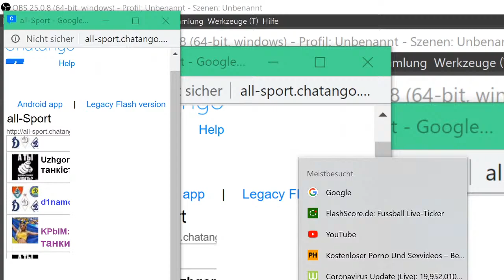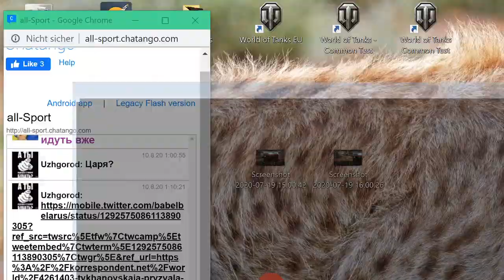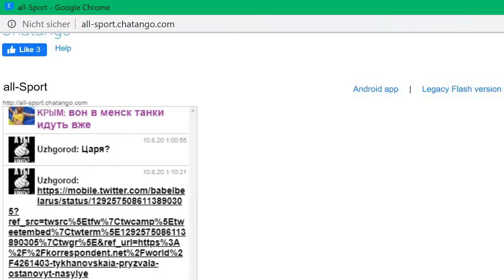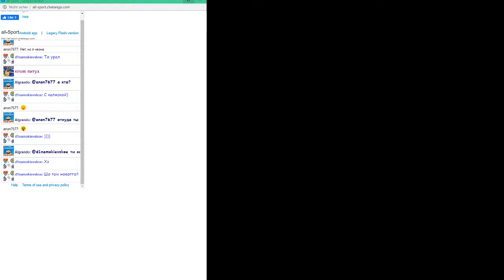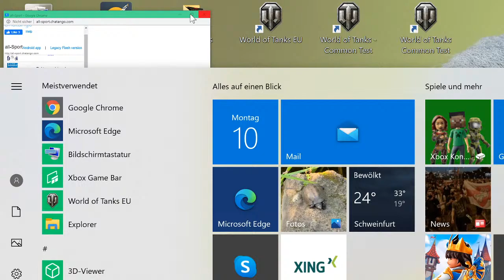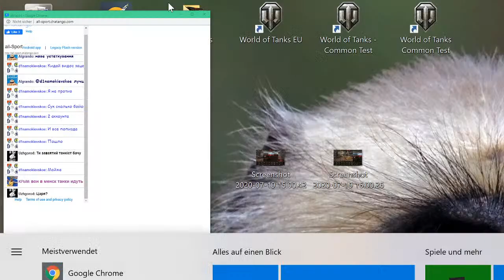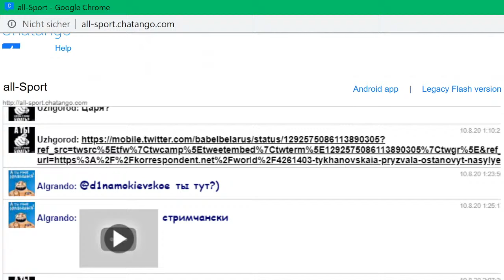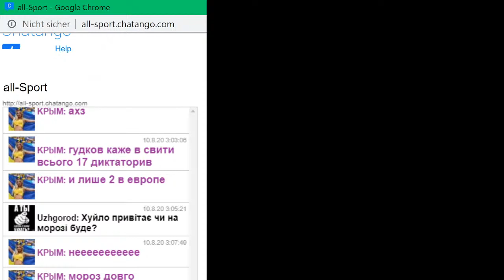Livestream von Alex G